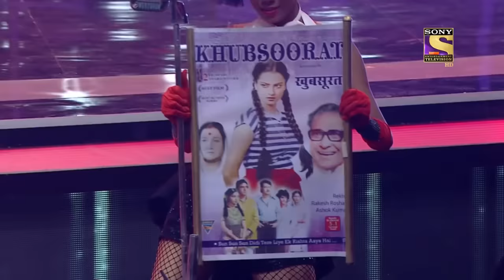Vaishnavi और Manan ने दिया Govinda-Raveena को Tribute | Super Dancer 2 | Pop Album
Show Name – Super Dancer
Judges – Geeta Kapur, Shilpa Shetty, Anurag Basu
Host – Rithvik Dhanjani, Paritosh Tripathi

About Super Dancer:
Super Dancer is a popular children's dance reality show. Spearheaded by Bollywood actress Shilpa Shetty, renowned choreographer Geeta Kapoor and Bollywood Director Anurag Basu, the show celebrates 'Nachpan Ka Tyohaar'. After nationwide auditions, the judges select 12 children who are extraordinary dancers, aged between 4 to 13. These 12 dancers are paired with popular and able choreographers, the Super Gurus. Along with their Gurus, the kids compete to become Super Dancers.